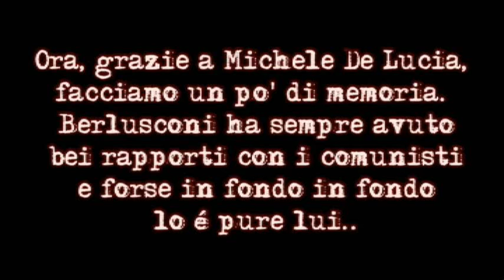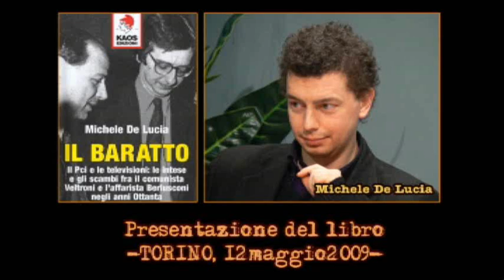Sandro Bondi e Paolo Bonaiuti: due "comunisti" nel Governo Berlusconi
Le dichiarazioni sul passato di sinistra sia del Ministro Bondi sia del sottosegretario Bonaiuti sono passate inosservate, secondo me è importante metterle in rilievo e ricordarle quando Berlusconi si scaglia contro la sinistra ed i comunisti..